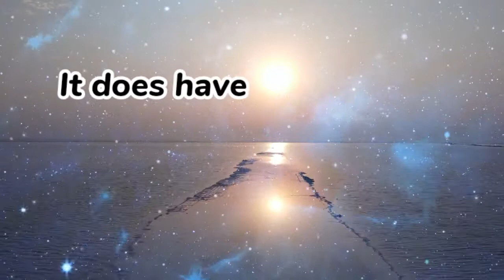మన లైఫ్ లో ముఖ్యమైనది || my life status || whatsapp status|| heart touching status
my life status || whatsapp status || status|| heart touching status